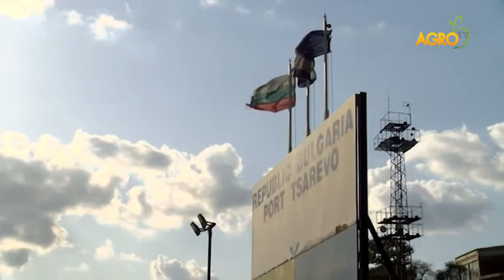Как България законно и умно да говори с езика на туризма